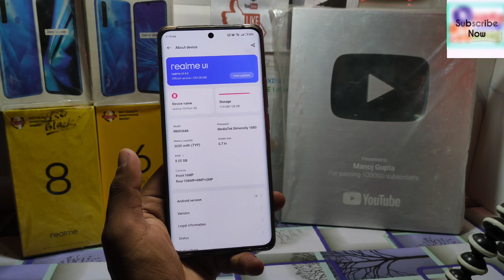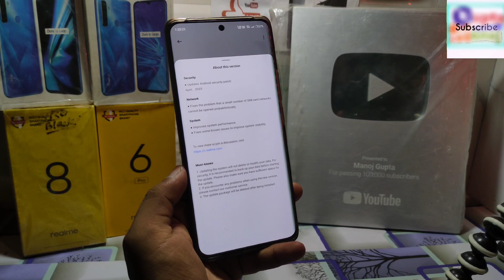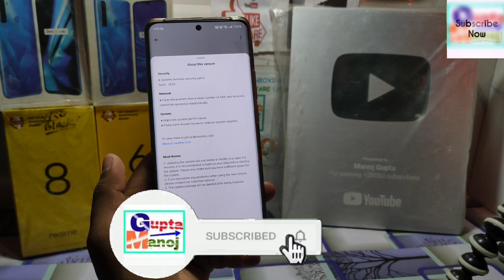Realme 10 Pro Plus May New Update 2023 | Realme 10 Pro Plus A.29 New Update Features~bugs Fix?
◆My Gear
◆Boya Mic M1